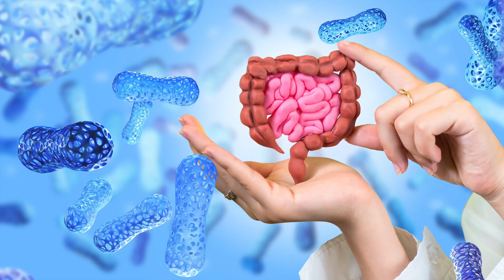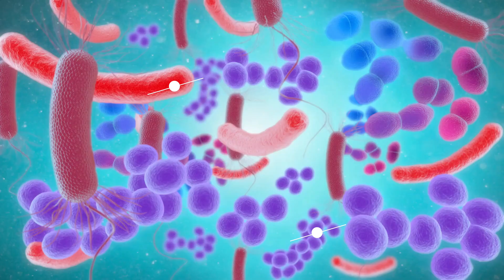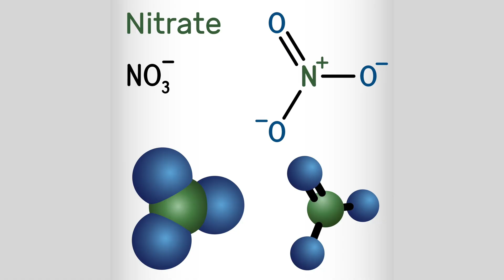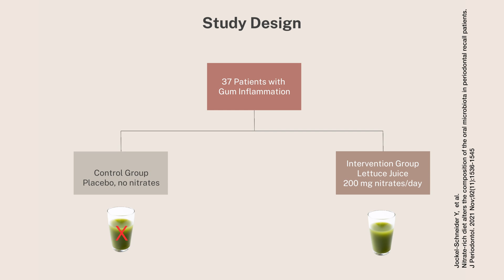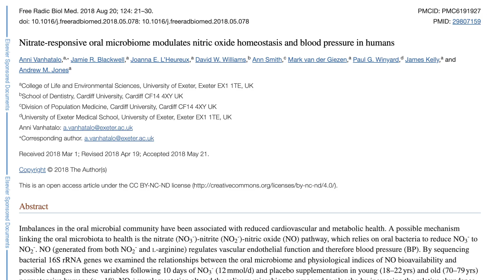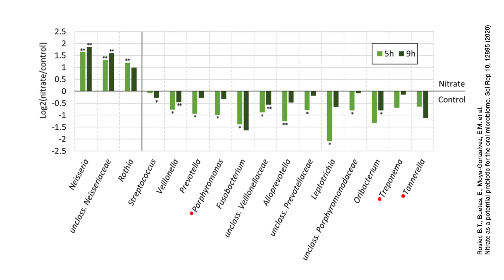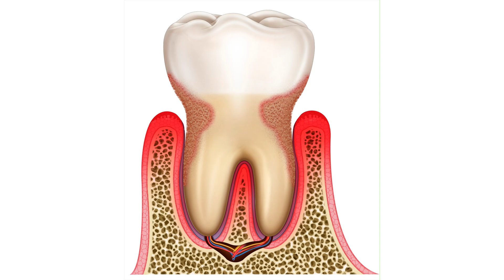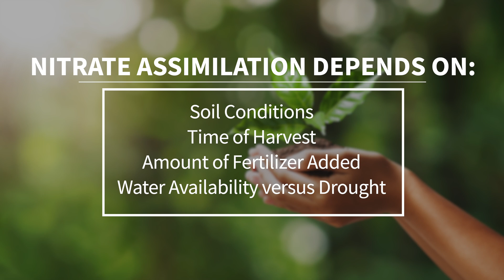Lettuce Juice: a Prebiotic for the Oral Microbiome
Join Dr. Van Dyken as she discusses the prebiotic nature of lettuce juice and the nitrates found within the juice. She also discusses beet juice as an oral microbiome prebiotic. Lastly, she discusses nitric oxide and the process of getting it from dietary nitrates like lettuce juice, beet juice, arugula, Swiss chard, rhubarb, oak leaf lettuce, and spring greens.

Link to purchase "Beet it" nitrate supplement

Timestamps:
00:00 Introduction
00:32 Review of the Gut and Oral Microbiome
02:21 Lettuce Juice and Dietary Nitrates
03:55 Study #1: "Nitrate rich diet alters the composition of the oral microbiota in periodontal recall patients.”
5:39 Study #2: "Nitrate-responsive oral microbiome modulates nitric oxide homeostasis and blood pressure in humans."
07:09 Study #3: “Nitrate as a potential prebiotic for the oral microbiome."
08:19 Review of the science behind nitrates, nitric oxide, and the oral microbiome
10:22 Top dietary sources of nitrate
10:52 Conclusions